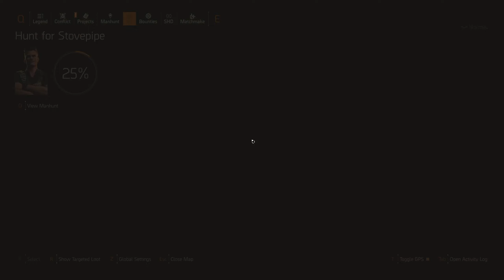The Division 2 (Season 11 Manhunt) - Target: Bantam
Well another new target another gameplay, this one took longer than expected because of all the bounties I had to do.